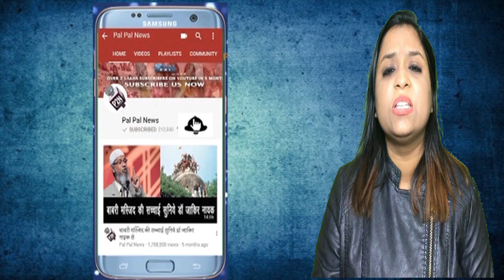अखिलेश के इस बयान की तो राहुल को बिल्कुल उम्मीद नहीं थी ||Lok Sabha Election 2019